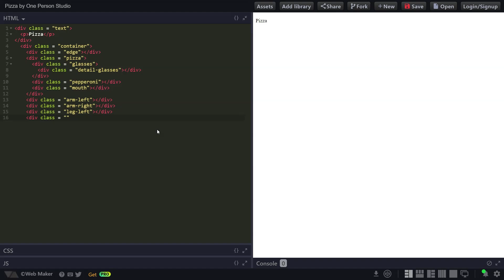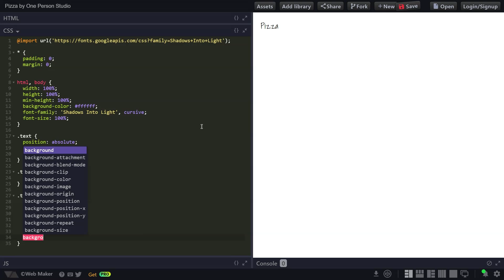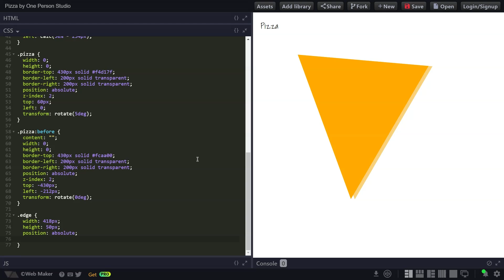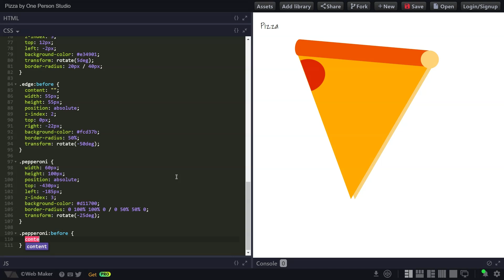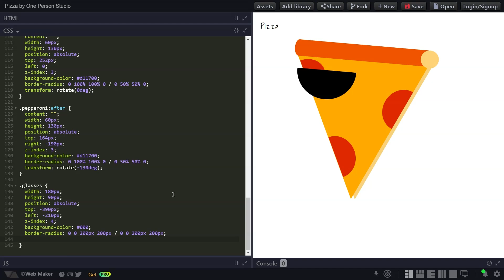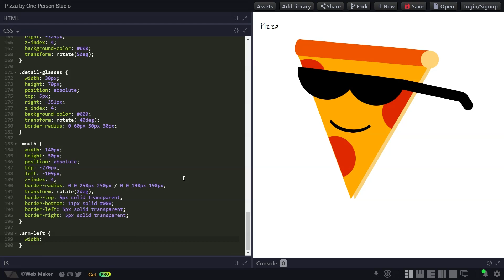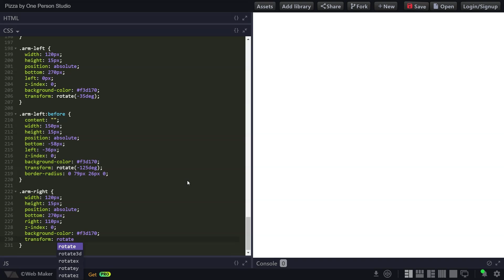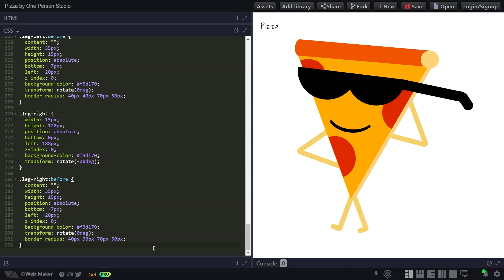ASMR Programming - PIZZA in HTML & CSS - No Talking